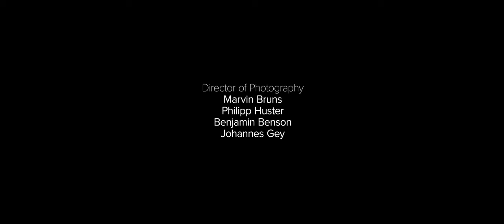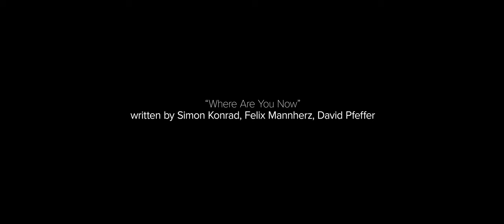David Pfeffer - CINEMATIC (Official Short Film)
00:08 - Piece of Art
02:38 - Flaws
05:00 - More
06:31 - Use Me
09:28 - Backfire
12:00 - With You
13:44 - Where Are You Now
16:03 - All Of The Lights

All songs performed by David Pfeffer, taken from the album "CINEMATIC" - out 31 March 2017 via Escape Artists/Rough Trade

Directed by Benjamin Benson & Dominik Gross
Story: David Pfeffer
Production: Benjamin Benson
Dancer & Choreographer: Alexander Schneider
Ballerina White: Julie Martin
Ballerina Black: ChingMei Huang
Directors of Photography: Marvin Bruns, Philipp Huster, Benjamin Benson, Johannes Gey
Drone Operator: Dominik Gross
Gafffer: Marvin Bruns, Philipp Huster
Set Runner: Dennis Hesse
Make Up: Valerie Pfeffer
with friendly support of Anke Lapschies, City of Krefeld, Initiative Musik, Kaffeebud Köln-Ehrenfeld, MovieMakingPeople, Brunner Media